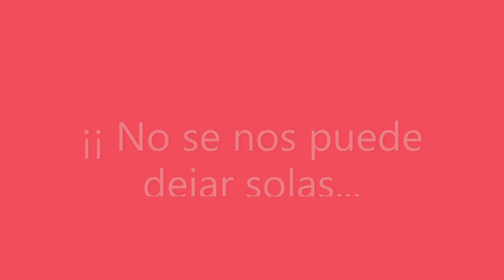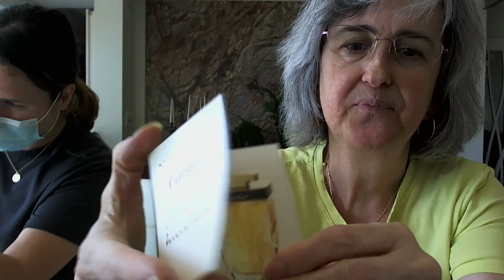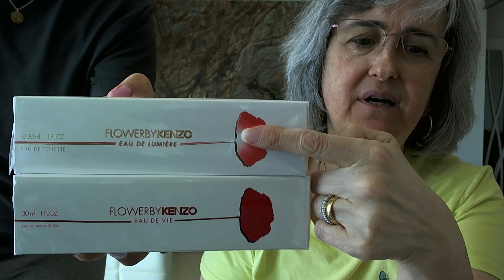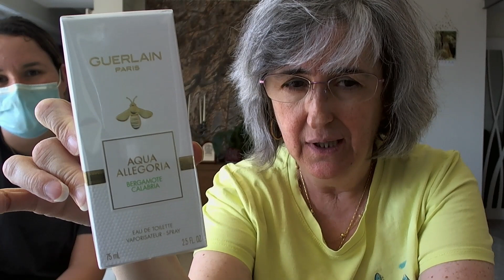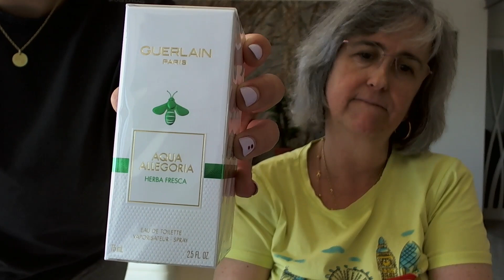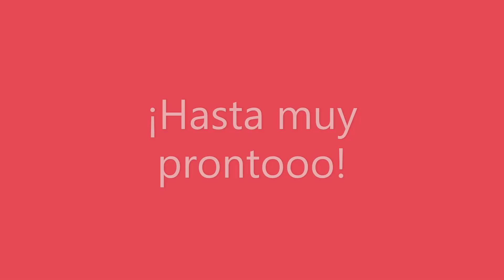HAUL de DRUNI con GLORIA Más perfumes, miniaturas, muestras, ¡de todo!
¡Por fin hemos encontrado algunos perfumes para la colección en tamaño pequeño, sin llegar a miniatura!